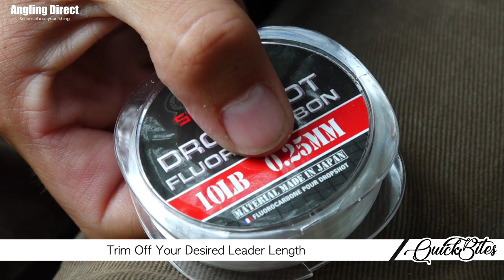AD QuickBite – How To Tie The Texas Rig For Perch Fishing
Find more info on all the products featured in the video

In this AD Quickbite video we show you the correct way to tie the Texas rig. A rig and a way of mounting jigs, that has become a firm favourite for many lure anglers.